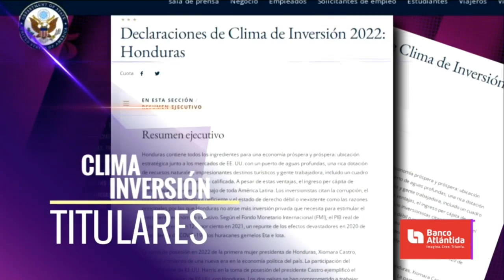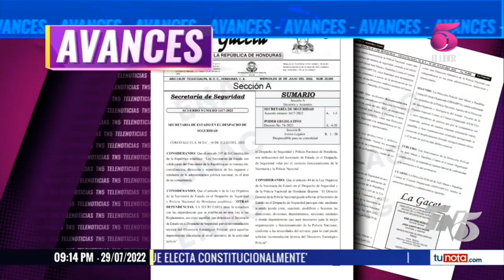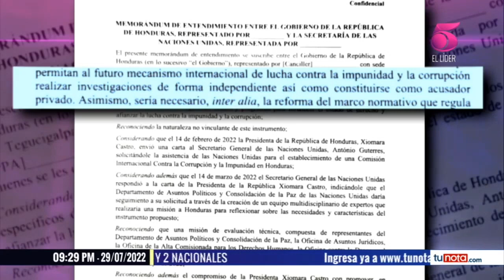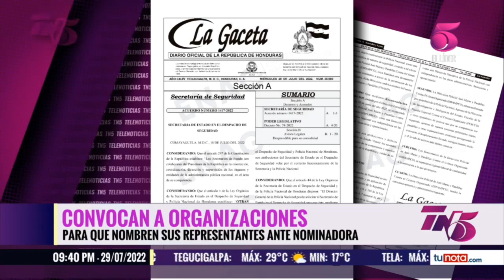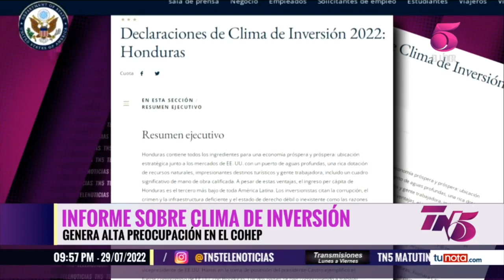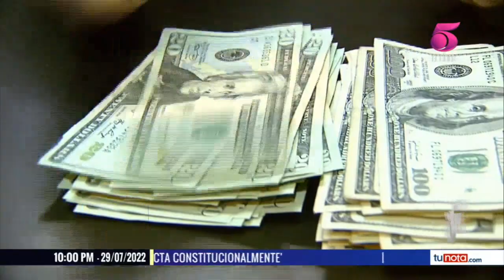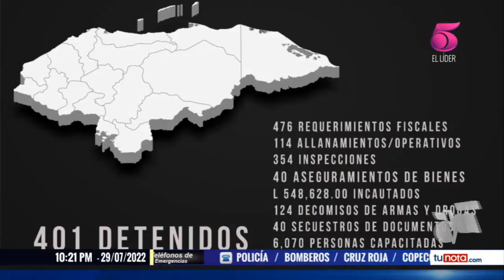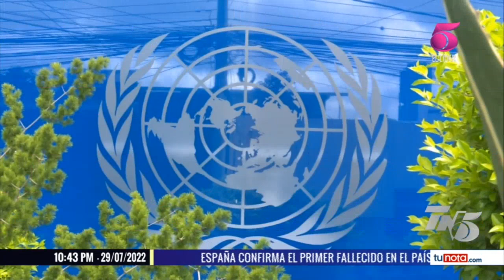TN5 Estelar - 29 de Julio, 2022